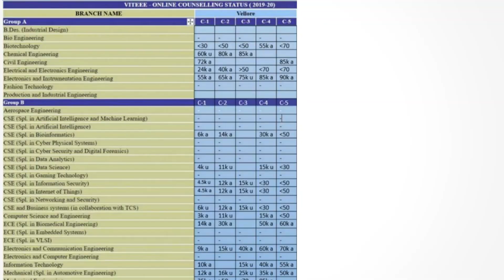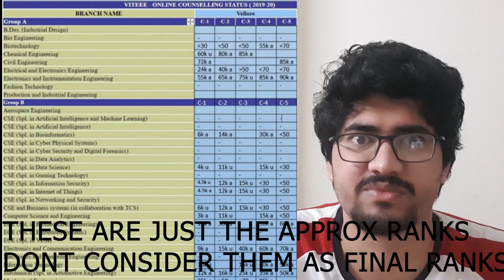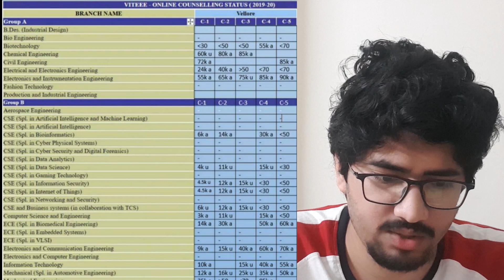VIT 2020 CLOSING RANKS(EXPECTED) | ALL CATEGORIES WITH SPECIALIZATIONS | [BY CSE STUDENT]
In this video i am going to tell VIT 2020 CLOSING RANKS(EXPECTED). I have discussed ALL CATEGORIES WITH SPECIALIZATIONS. As i myself is a Category 1 Computer Science student, So definitely you can trust me on that.

vit councling 2020
vit result
vit 2020 result out
vit placements
vit vellore official
vit vellore cutoff 2020
viteee 2020
vit cut off 2020
how to crack upsc exam in first attempt
moern physics jee mains
vit seat allotment 2020
vit councellling 2020